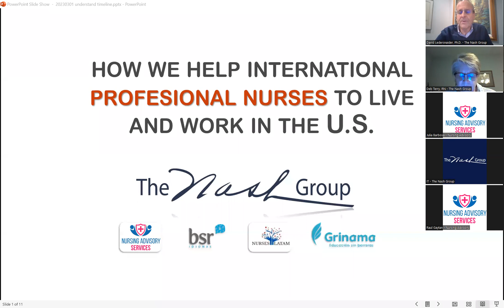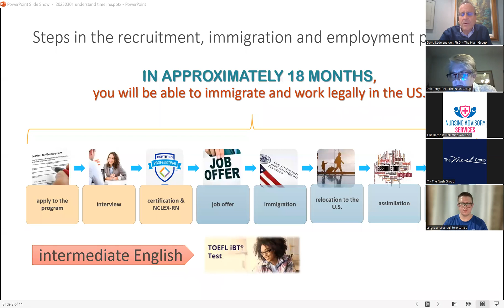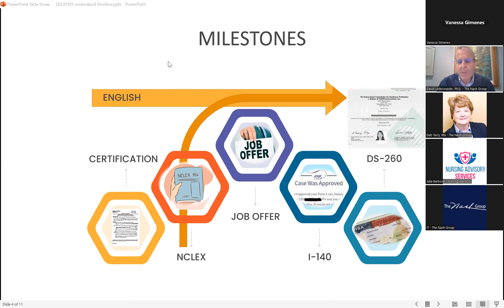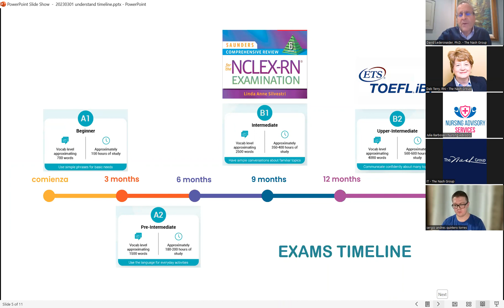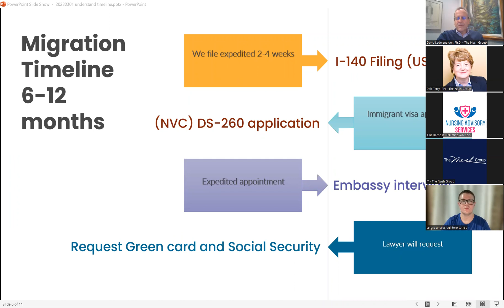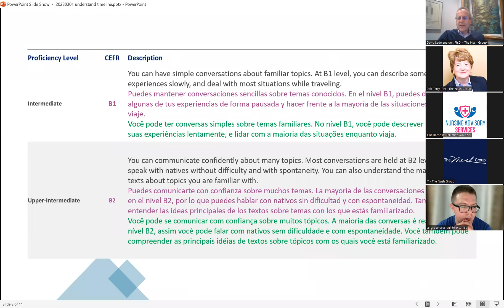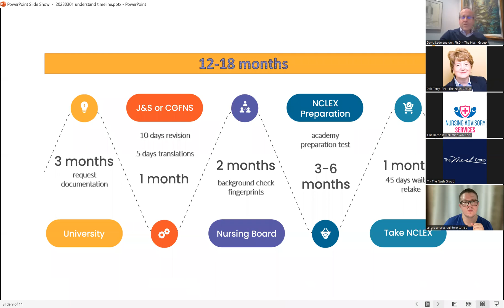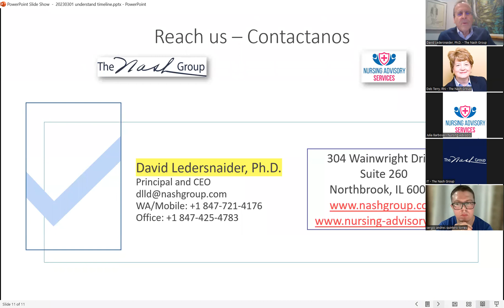¿Puedo llegar a los Estados Unidos en 18 meses?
Can i make it to the United States in 18 months?